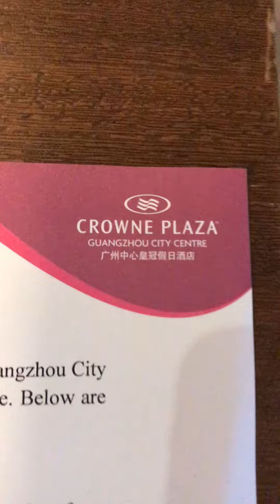CROWN PLAZA HOTEL GUANGZHOU CHINA